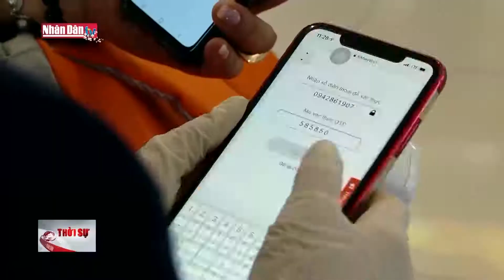Hàng không tiếp tục tăng cường phòng, chống dịch Covid-19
Hàng không tiếp tục tăng cường phòng, chống dịch Covid-19 | Truyền Hình Nhân Dân
1. Dự Báo Thời Tiết Hôm Nay